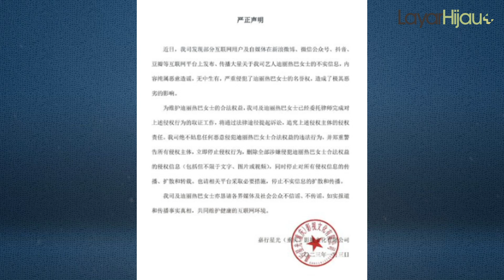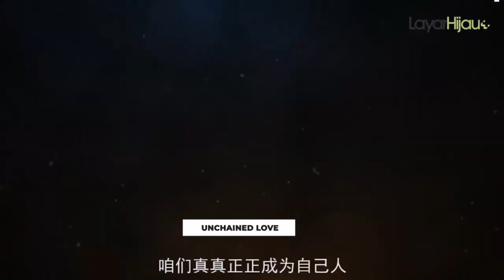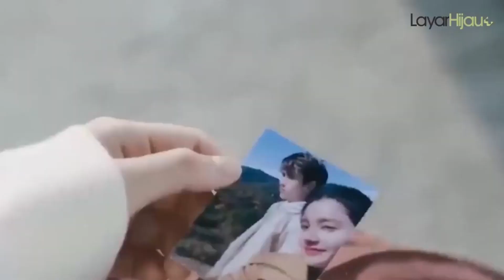Netizen Curiga Dilraba Dilmurat Hamil Gegara Ini? Johnny Huang dan Yang Yang Trending 🎥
Kecurigaan jika Dilraba Dilmurat hamil muncul setelah dia jarang muncul selama tujuh bulan terakhir ini. Dia mencoba membantah rumor itu dengan mengunggah foto yang menunjukkan pinggangnya yang ramping.